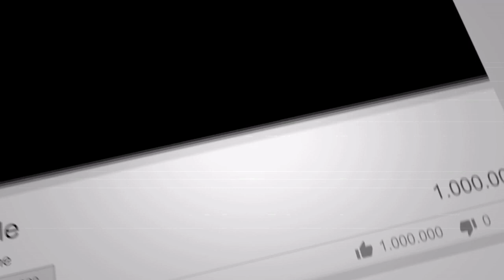The Marvels Teaser Trailer (2023) - (Trailer Reaction) The Second Shift Review